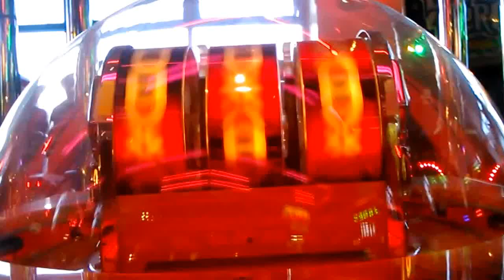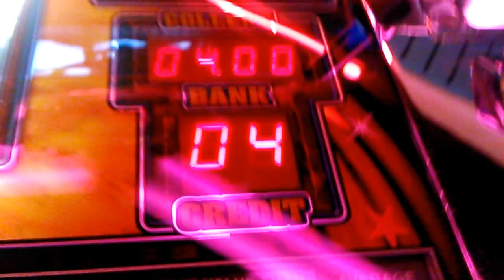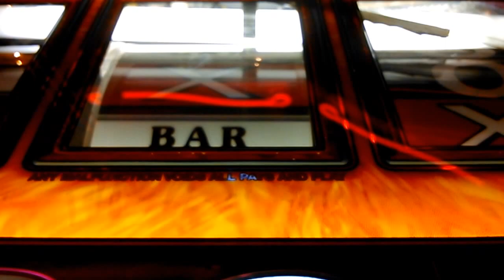Electrocoin revolution RARE fruit machine sandown pier 2015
A very rare machine IMO ,very old school ,very shite too  :L i wasn't tempted to carry on :L last time ill ever see this machine now :L
uk
sandown
isle of wight
arcade
slots
fruit machine
electrocoin